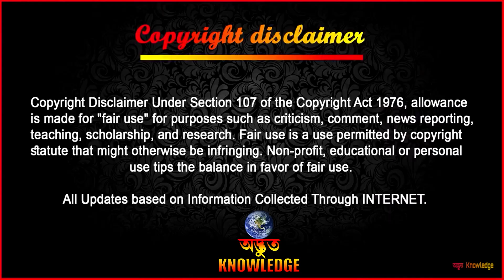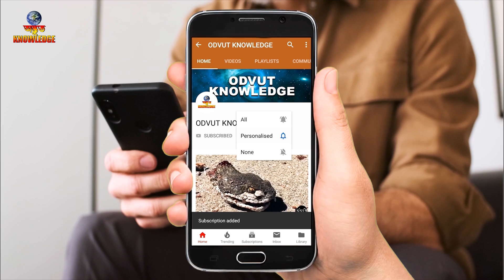খেলার মধ্যে ঘটে যাওয়া হৃদয় কাঁপানো মুহূর্ত,এই পৃথিবীর মারাত্মক কিছু খেলা | অদ্ভুত নলেজ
►►► INTERNET ►►►